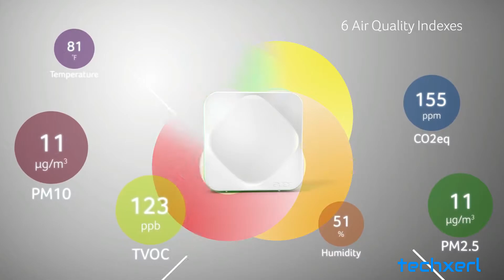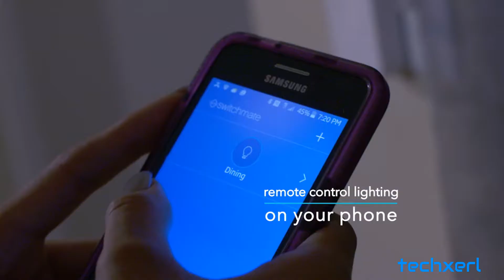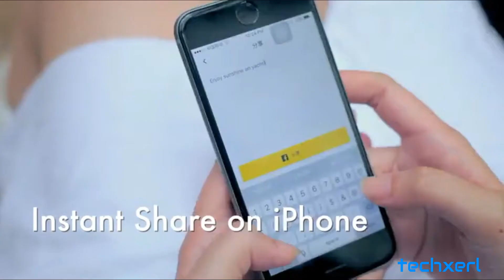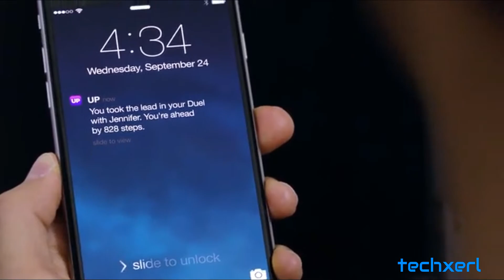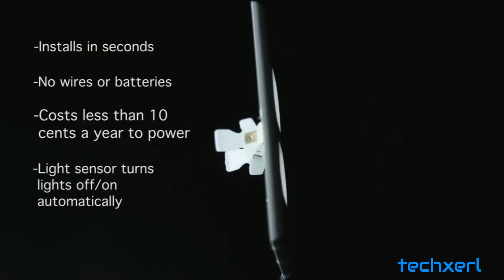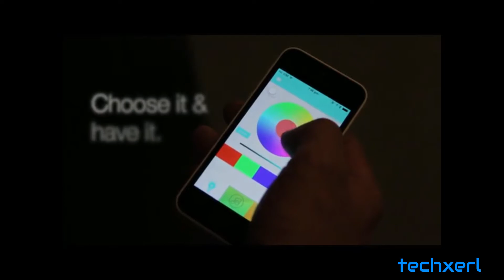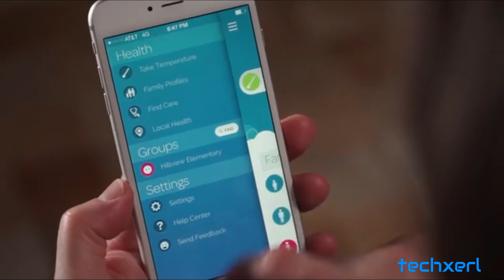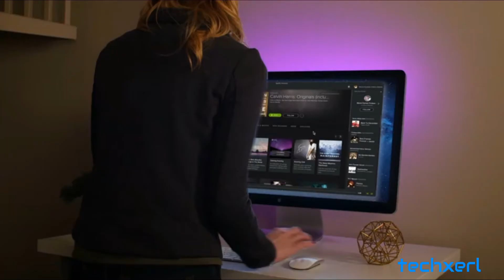10 Cool Inventions You Can Buy Now On Amazon in 2018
Coolest Gadgets On Amazon | Cool Gadgets On Amazon | Cool Inventions | Crazy Gadgets | Crazy Inventions | Future Inventions
you didn't know existed
PRODUCT TO BUY👇👇👇
1. Levoit Air Purifier

2. Acer Air Monitor

3. Switchmate Snap

4. Insta360 Nano

5. Jawbone Up Move

6. SnapPower

7. PLAYBULB

8. Vuze - 3D 360°

9. Kinsa Smart Thermometer

10. Led Strip